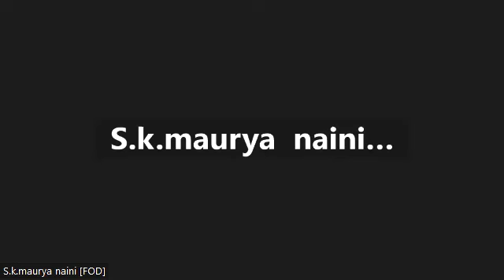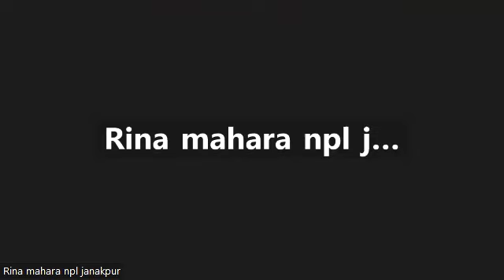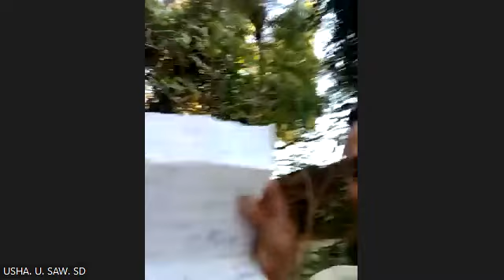सवाल जवाब के माध्यम से DXN कि चर्चाएं लीडर्स के साथ, पार्ट 2